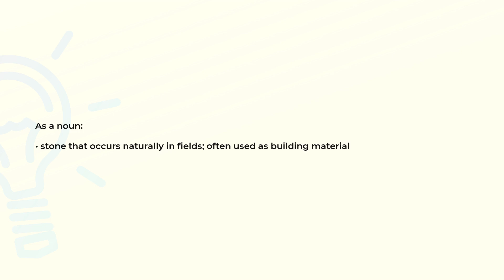What is the meaning of the word FIELDSTONE?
Definition and spelling of the word FIELDSTONE.

(00:00) Intro
(00:08) As a noun
(00:19) Spelling

As a noun (00:08):
• stone that occurs naturally in fields; often used as building material